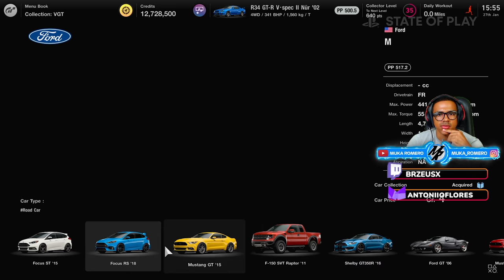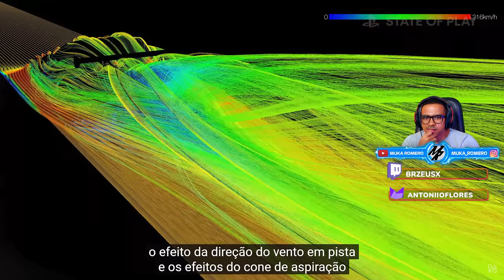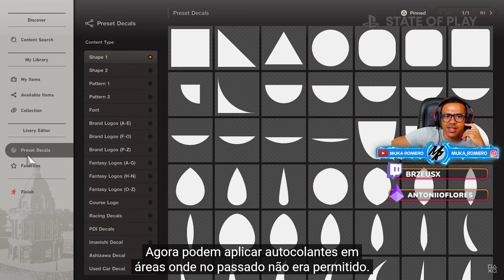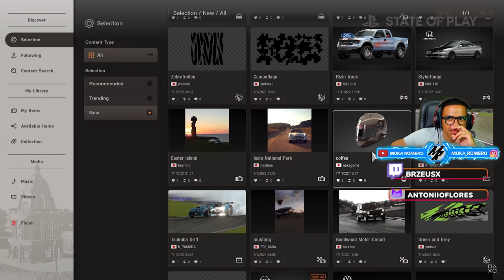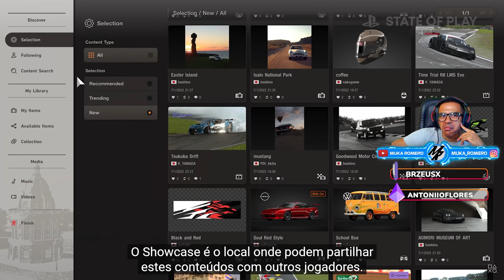REAGINDO AO GRAN TURISMO 7 EU QUERO 😍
Salve galera, hoje nos vamos da uma conferia nas novidades do Gran Turismo 7, foi disponibilizada uma nova gameplay com novos carros e muita informação visual. Venha reagir comigo ao novo jogo de corrida do Playstation.

➥☎Central de Atendimento Xbox 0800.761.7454